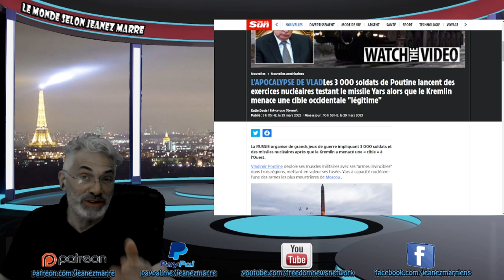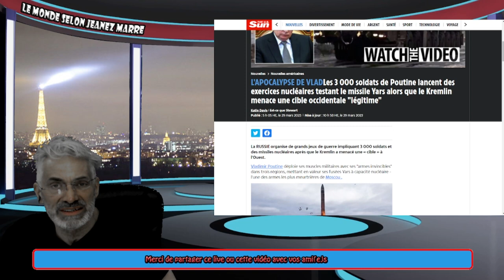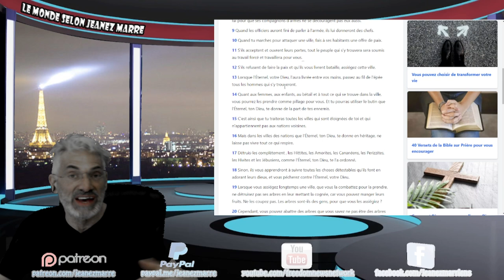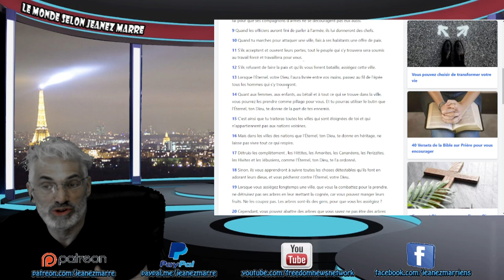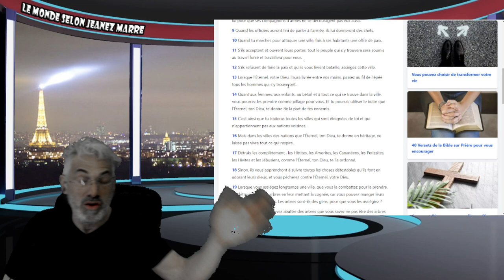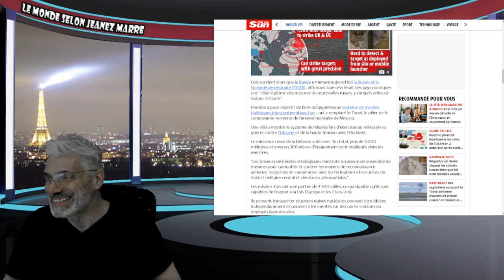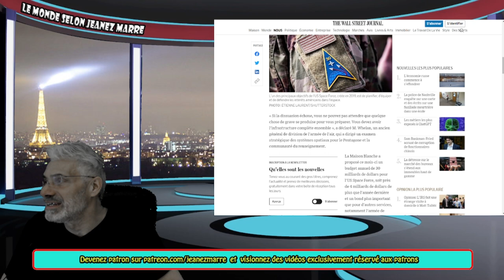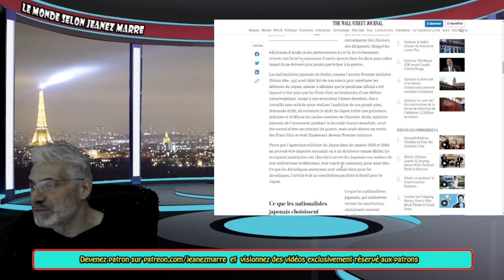Poutine lancent des exercices nucléaires;alors que le Kremlin menace une cible occidentale.